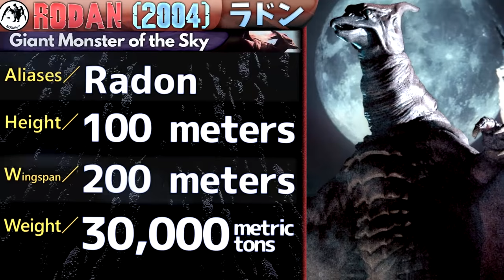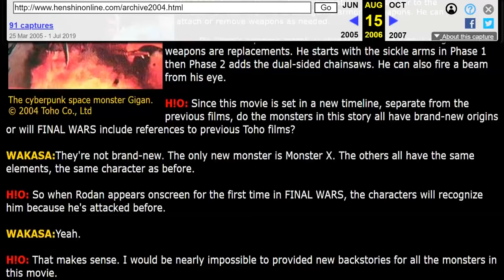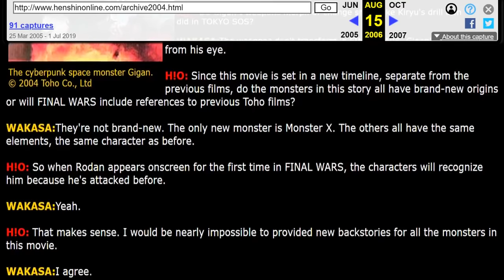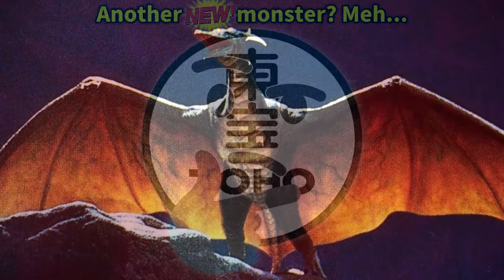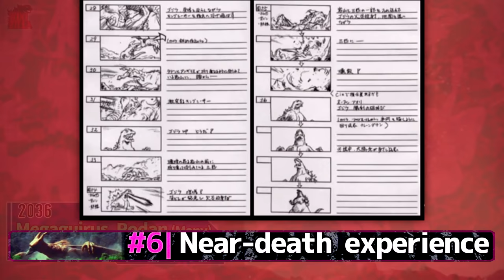Rodan (Heisei & Millennium)｜KAIJU PROFILE 【wikizilla.org】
A Kaiju Profile covering the 1993 and 2004 versions of the Giant Monsters of the Sky.

Timestamps —
Intro - 0:00
Design - 0:58
History - 3:48
Abilities - 7:24
Trivia - 9:46